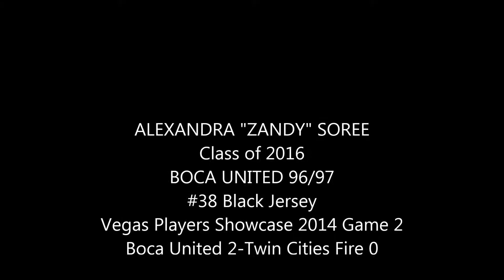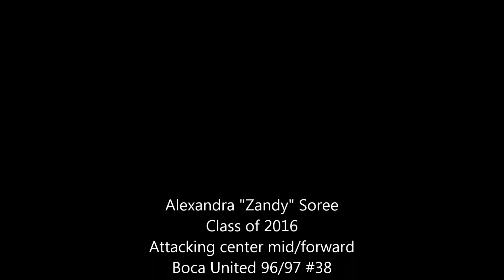Alexandra "Zandy" Soree #38 Boca United Las Vegas Players Showcase vs.Coeur D'Alene Sting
Alexandra "Zandy" Soree played center mid and forward and provided an assist and a goal in Boca United's 2-0 victory over Coeur D'Alene Sting in the 2014 Vegas Players Showcase.